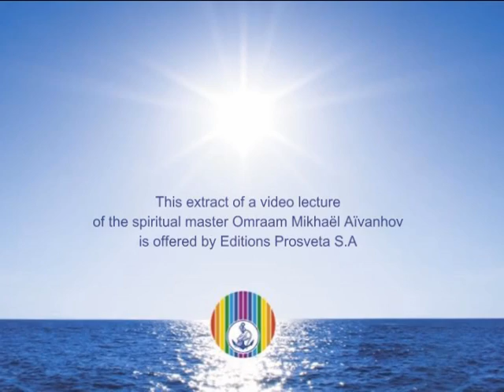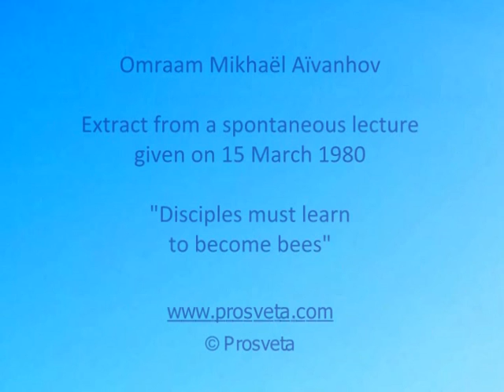Disciples must learn to become bees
Omraam Mikhaël Aïvanhov. Extract from a spontaneous lecture given on 15 March 1980

Like bees, disciples must seek the quintessence, the nectar that all human beings possess in them, and from this nectar make honey, a heavenly quintessence.
Women have the power to concretize this quintessence…which will permit the Golden Age to be realized.

This extract of an as yet unpublished video lecture is offered by Éditions Prosveta S.A., publisher of the work of the spiritual Master Omraam Mikhaël Aïvanhov.

: You can find the addresses of the publishers and distributors in the world on the multilingual international website.